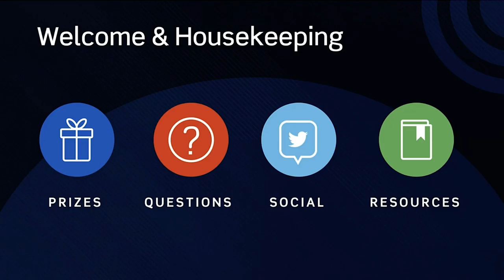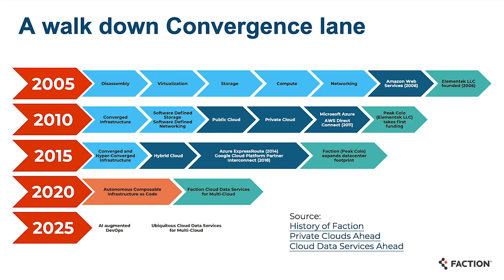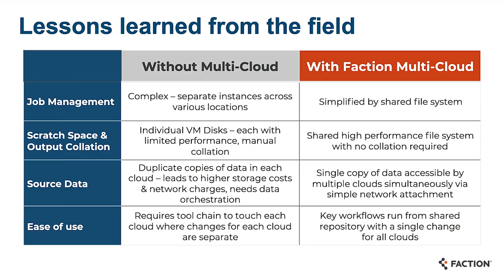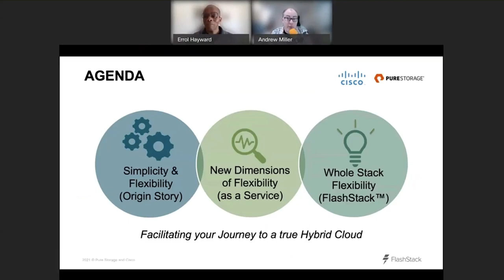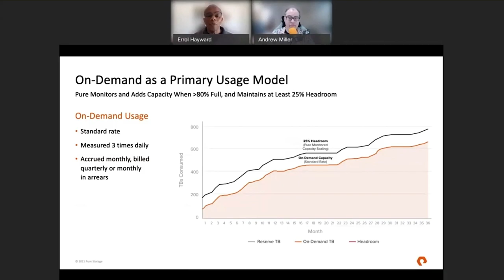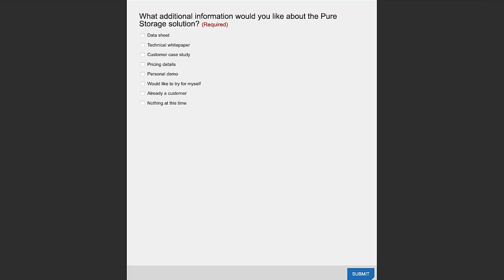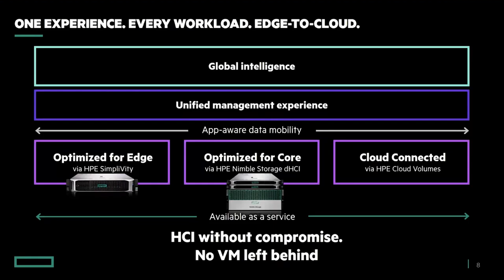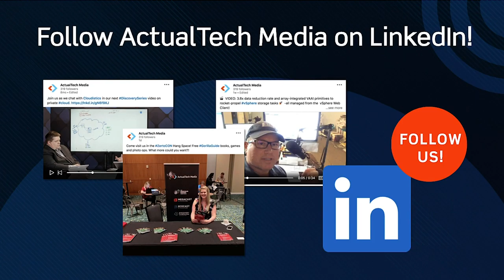Scanning the Modern Storage Landscape: From Arrays to Software to Integrated Systems EcoCast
You need greater efficiency, agility, scalability, and cost-effectiveness from your IT infrastructure. Legacy storage solutions just aren't cutting it anymore! What many IT Organizations don't know is that there are many different solutions available to solve these IT challenges!

Modern flash storage, converged, hyperconverged and composable infrastructure solutions make your datacenter lean, mean, and easy to manage. But, not all the modern storage solutions are created equal. You need a solution that works with you, not against you, and brings with it serious operational chops. But not all solutions are created equal.

Join this EcoCast to discover a concise lineup of options to help IT pros and decision makers stay current on storage technologies and offerings. This is your opportunity to find out what's new in the industry, get all your questions answered, and see these solutions in action!